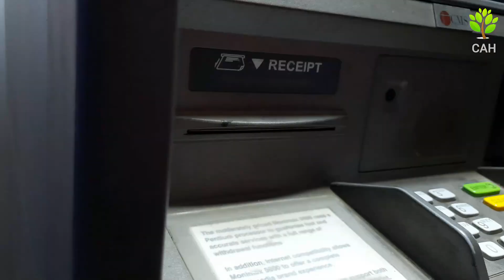মারছেন কেন আপনি? Marchen Keno Aapni? Police Act play (Shopping Vlog #3)